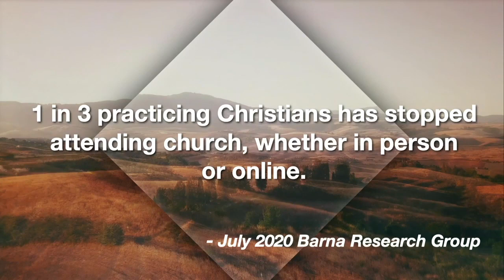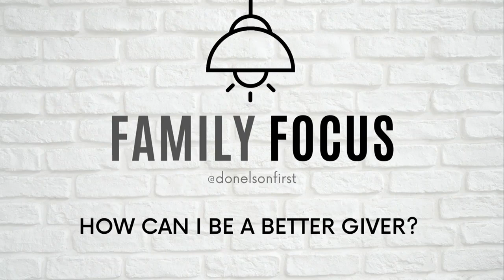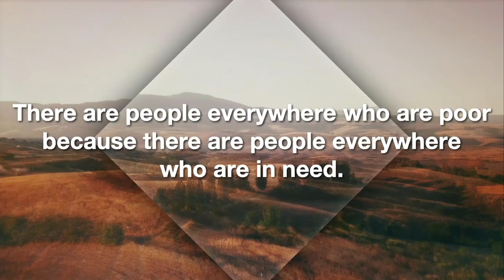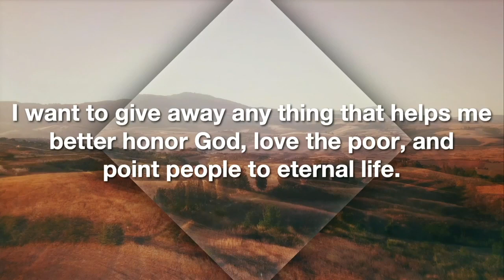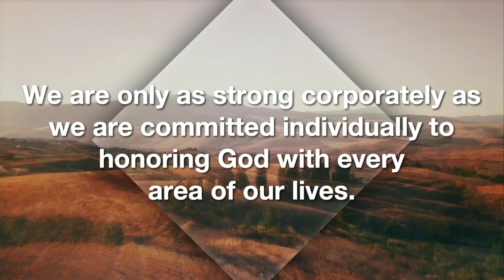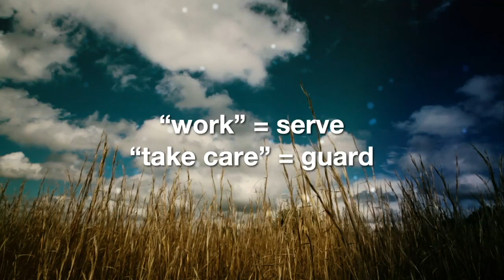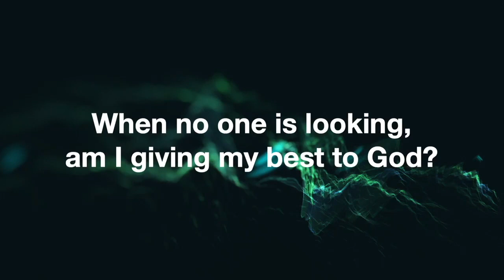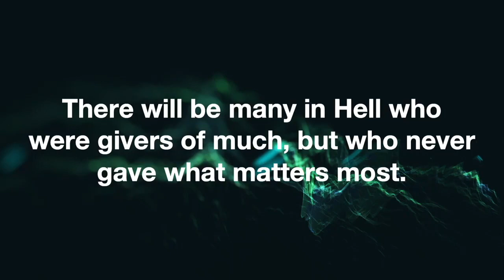Part 1: Give To Grow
Series: Give To Grow, Part 1
Jeffrey Dean Smith, Senior Pastor